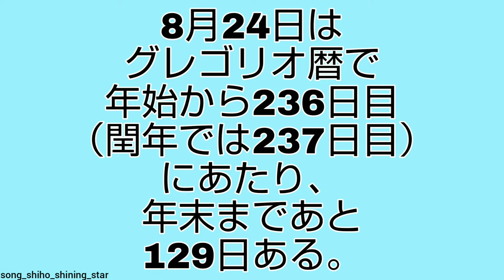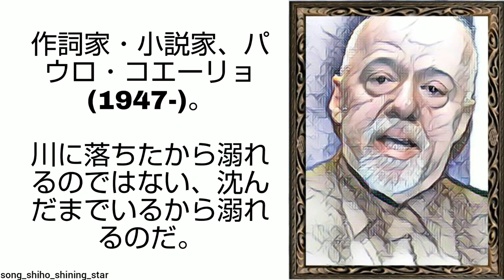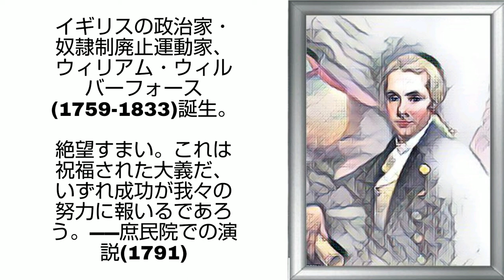音楽の教科書に載ってる作曲家から歴代の総理大臣までバラエティ豊富な8月24日生まれの有名人！